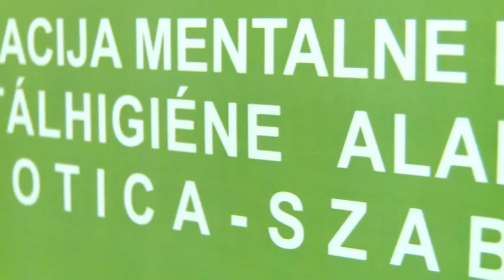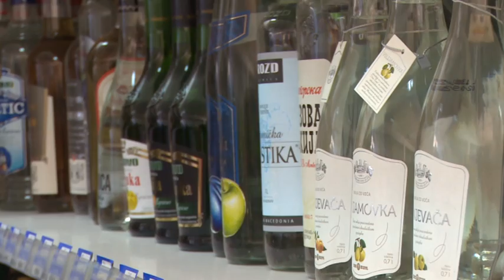2015 03 09 Szinte gyerekek még, de már alkoholizálnak